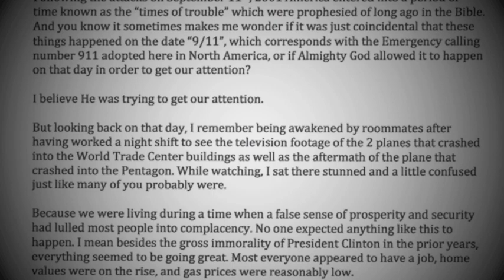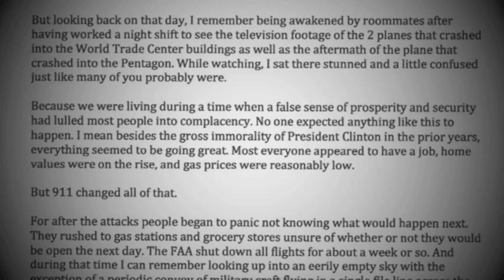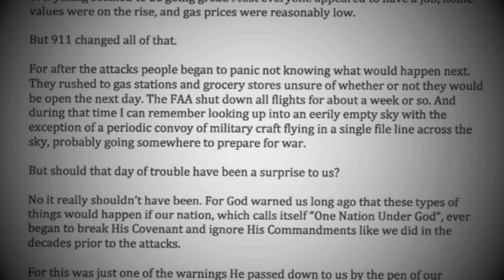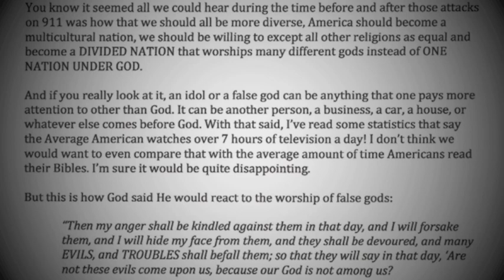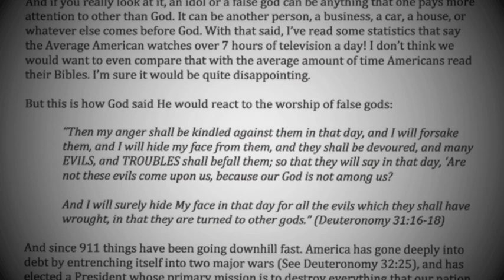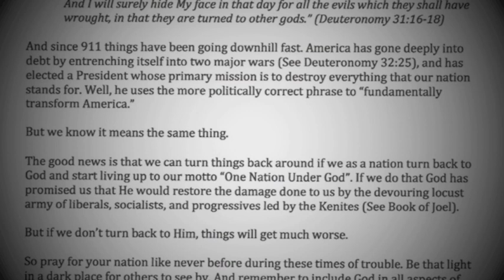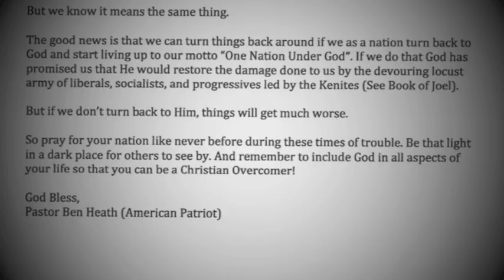911 - A Time of Trouble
Weekly Prophecy Message (September 8th, 2011)